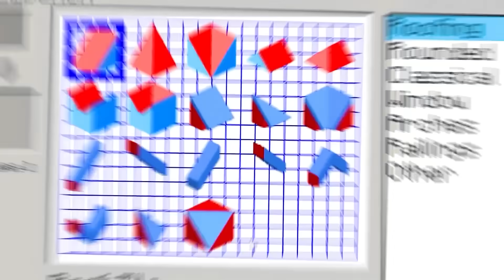ENCONTRÉ el PUEBLO de las FORMAS secretas en Minecraft!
👉 En este canal produzco videos de Minecraft tratando de explorar varias características del juego, trayendo no solo consejos y curiosidades, sino también modificaciones, complementos y varias personalizaciones del juego.

✔ También hago series, juego mapas creados por la comunidad, pruebo paquetes de tiendas de Minecraft y tutoriales en granjas y sistemas de redstone. Eventualmente también me gusta traer tutoriales de construcción.